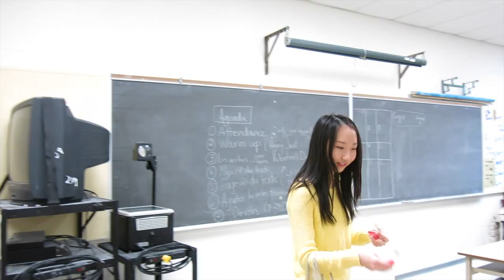Love, Music Council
This year Music Council kept up our tradition of keeping Vaughan sweet on Valentines Day not only by handing out our usual lollipops, but also by surprising our students with a sweet serenade on the ukulele and guitar.

Hope your Valentine's Day was as sweet as ours was!

CREDITS
Nat King Cole - LOVE